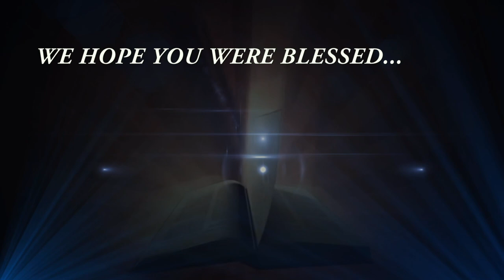Bring Dow The Mountain by Hosanna David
There are different mountains that we meet in our life's journey but we are not expected to turn back or remain there. If we can be positive in our mind and win the victory inside then overcoming physically will not be a problem. This message will lift up your heart above depression and failure, and and increase your faith.